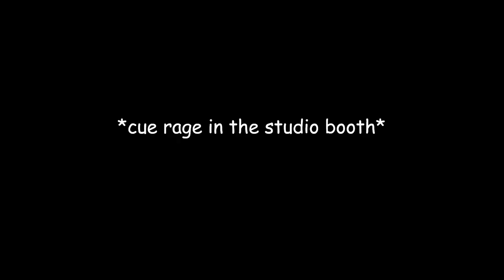ECTV Tries Season 4 Episode 7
This week's triers will have to really put their thinking caps on and remember dictionary definitions on this week of ECTV Tries!

Producer: Jessie Piergallini
Director: Jessie Piergallini

Talent: Adam Dalle Pazze, Jake Moser, and Andrea Pederson

Technical Director: Jessie Piergallini
Teleprompter: H. Zangwill
Audio: H. Zangwill
Camera Operators: Ryan Goodnow and Megan Spiegelberg

Edited by: H. Zangwill